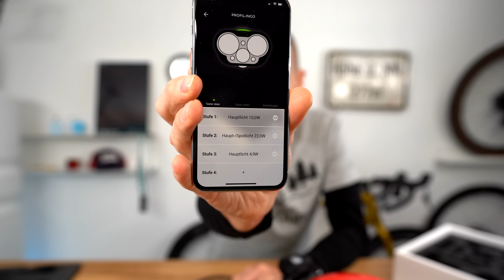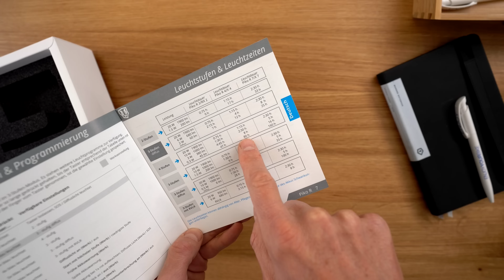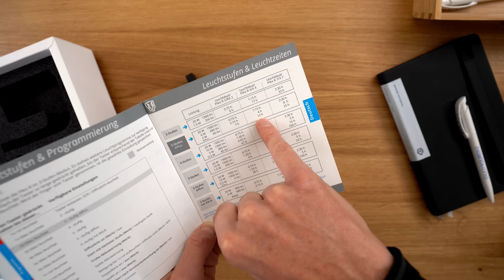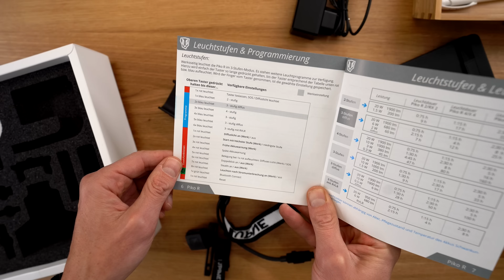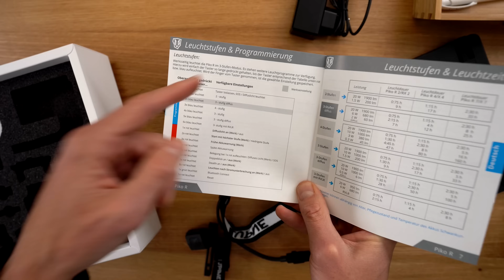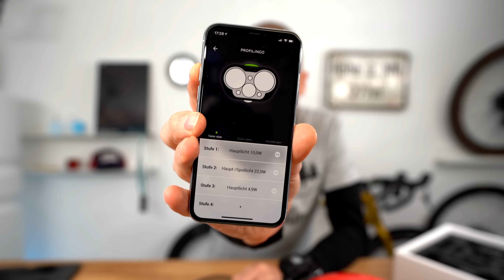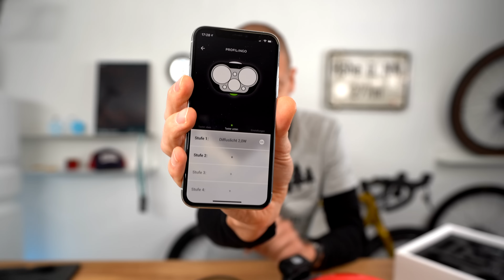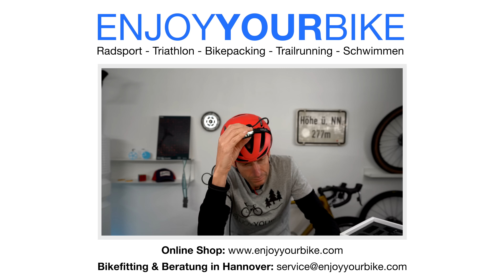Lupine Light Fahrradlampen & Helmlampen: Lupine Blika, Piko, SL AF 7 StVZO, Montage am Lenker & Helm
Lupine Fahrradlampen & Helmlampen im Vergleich! Ich zeige Euch heute die wichtigsten Lupine Lampen und deren Lieferumfang und Funktionen. Dazu montiere ich die Lupine Blika an meinem Specialized Evade Helm und die Lupine SL AF 7 StVZO habe ich an meinem OPEN WI.DE angebracht. Im Grunde habe ich sozusagen „live“ meine Vorbereitung für eine Nachtfahrt mit Dan und Freunden aufgenommen da wir eine Fahrt durch den Deister im Dunkeln planen. Hierbei werden natürlich die Helmlampen alle getestet.

Weitere Lupine Videos folgen!